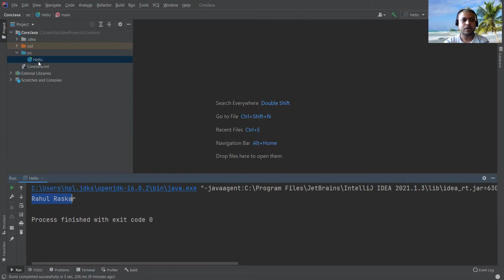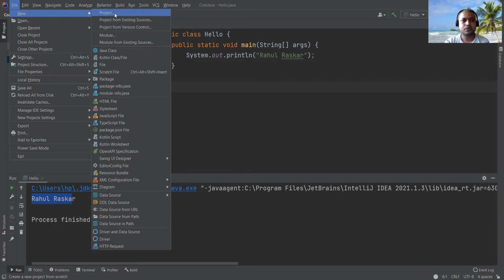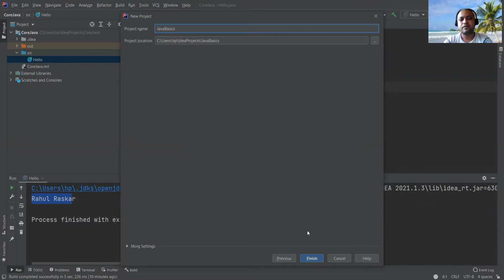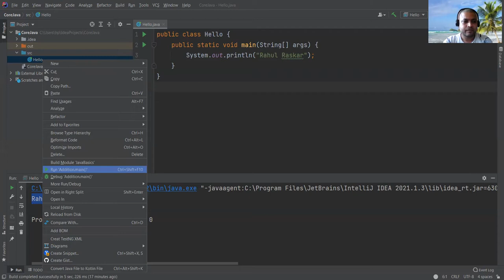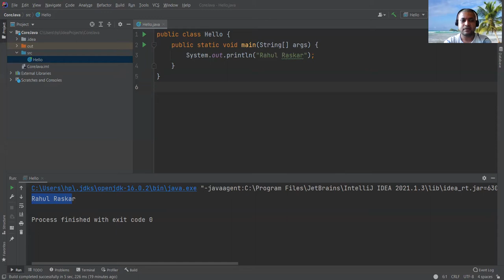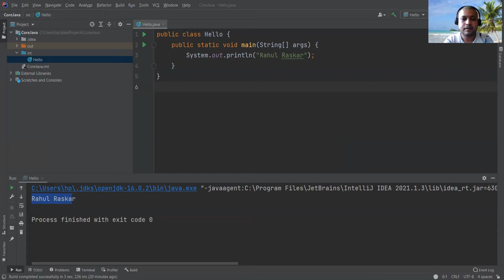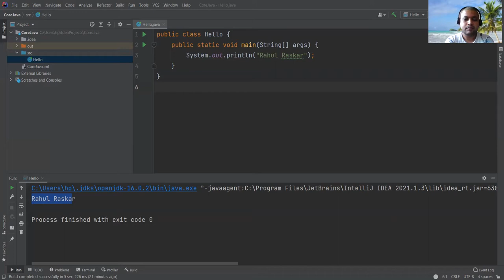Learn Java Programming in Marathi | मराठी मध्ये जावा प्रोग्रामिंग शिका